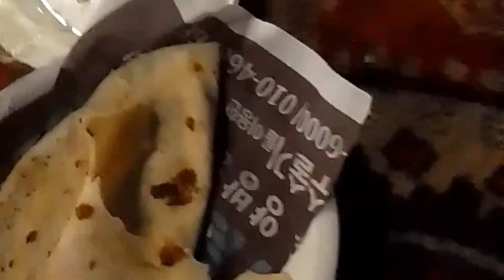Morning, breakfast, day out evening, |koonjaleemvlogs